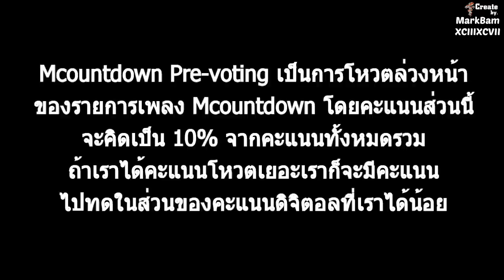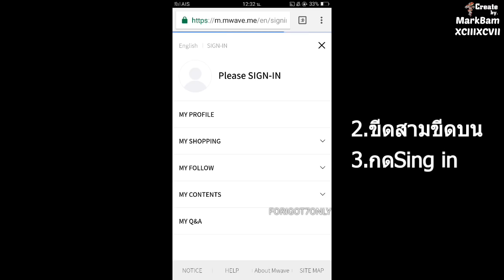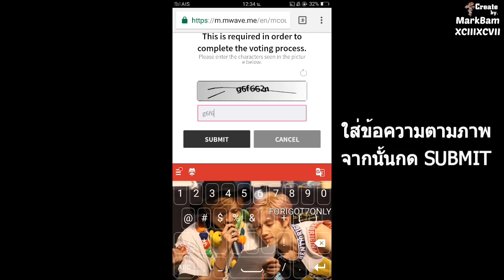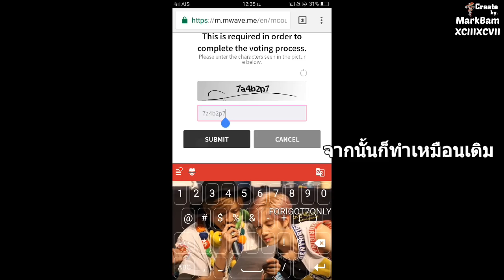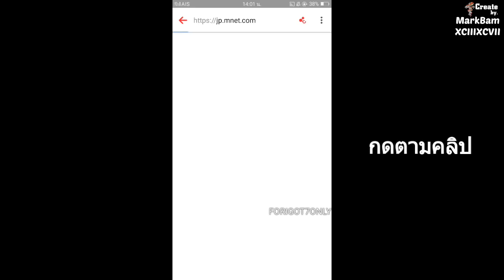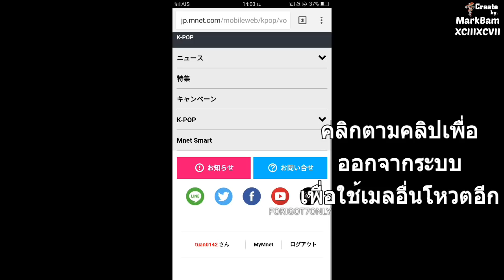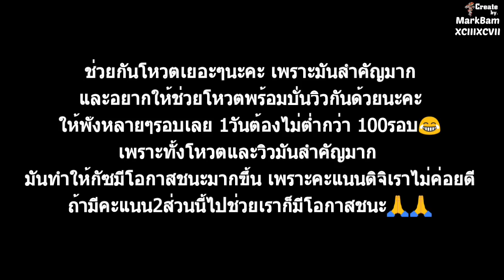GOT7 VOTE - สอนโหวตMcountdown โอกาสที่จะทำให้GOT7ได้ถ้วยคัมแบ็ค | Mnet Global&Japan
รายการนี้สำคัญมาก อยากให้ช่วยโหวตกันเยอะๆนะคะ✌✌🏆🏆🏆🏆🏆

ลิงค์โหวต Mcountdown Pre-voting (Mnet Global)

ลิงค์โหวต Mcountdown Pre-voting (Mnet Japan)

อากาเซ่สามารถติดตามข่าวสารความเคลื่อนไหวตลอดทั้งคัมแบ็คของ GOT7 ในอัลบั้ม Present : YOU และเกี่ยวกับการโหวต ได้ใน 2 ช่องทางดังนี้นะคะ โดยแอดจะอัพความเคลื่อนไหวให้ตลอดค่ะ
2. 🌷Twitter : @mbt4237•(^🐱^ลูกป๊ามาร์คม๊าแบมฮั้บ!) หรือคลิกที่ลิงค์นี้ √